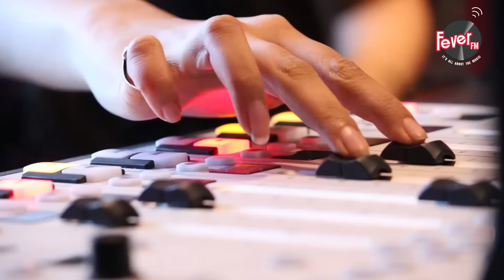Anushka Sharma -Marriage Plans | Deepika Padukone - Asian Women in World | Priyanka Chopra -Baywatch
Here’s RJ Ruchi or Rangeeli Ruchi as she is known as with the latest round up of the latest from Bollywood.

Anushka Sharma - Marriage Plans
Deepika Padukone - Asian Women in World
Priyanka Chopra - Baywatch